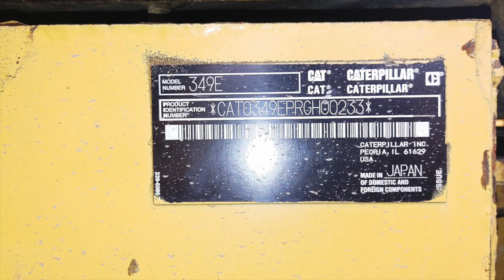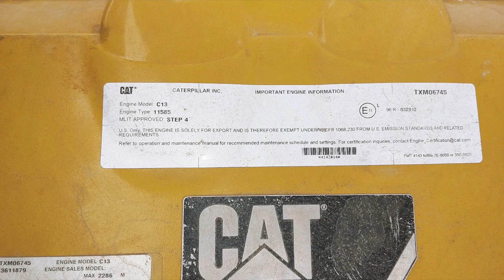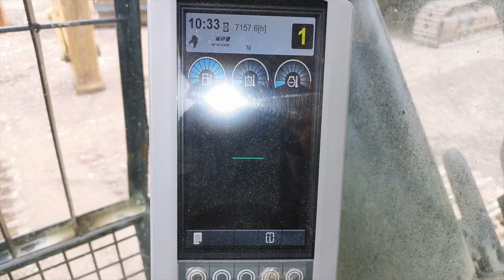CAT Hydraulic Excavator 349E, 2016 For Sale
CAT Hydraulic Excavator
Model: 349E
Year: 2016
S/N: RGH00233

1.6 m3
Working hours: 7168 hrs
PPED
600G
MULTI
A/C